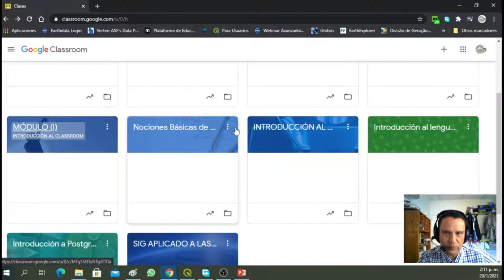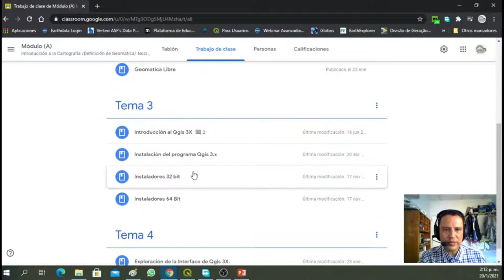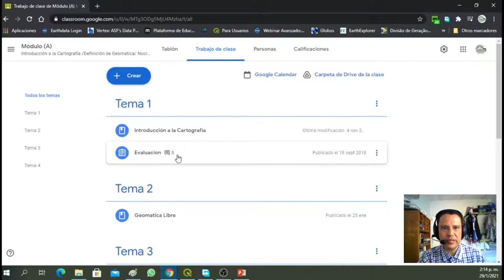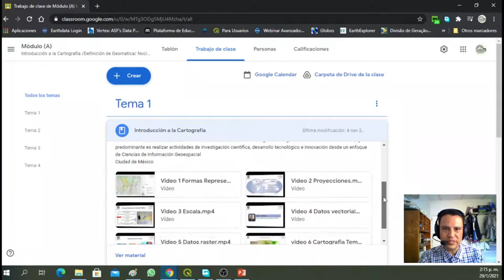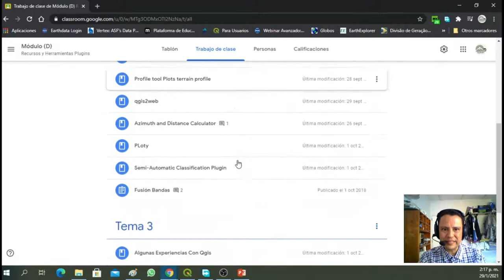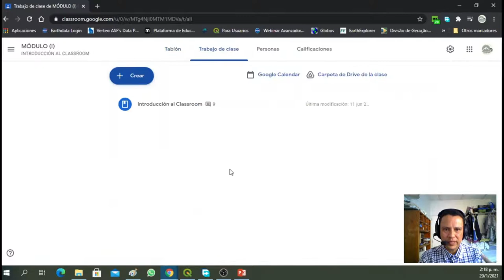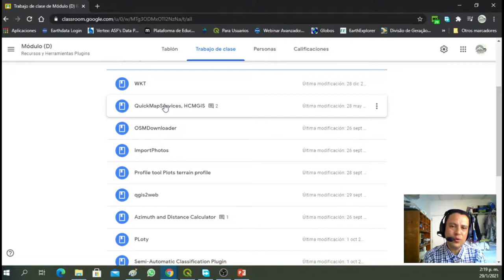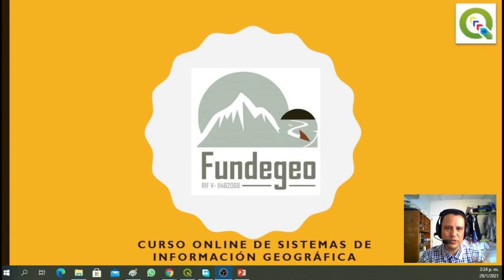Apertura Curso Online Sistemas Información Geográfica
Descripción y  Detalles del Curso